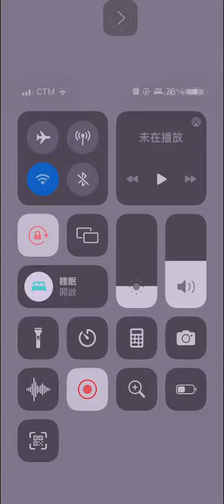(Angry birds dream blast) level 15883 gameplay, subscribe for latest update